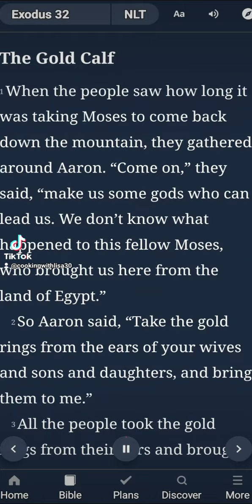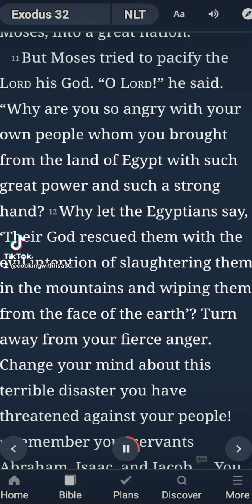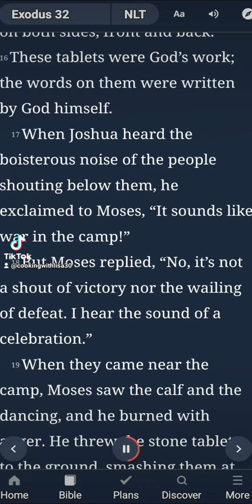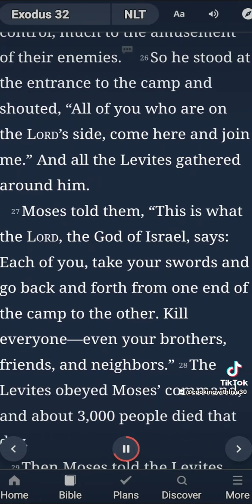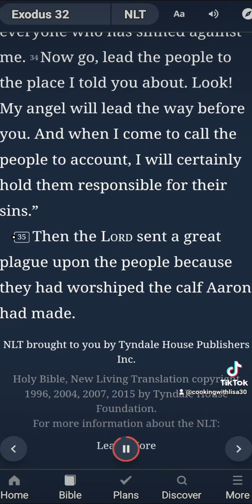Exodus Chapter 32 NLT || The Gold Calf